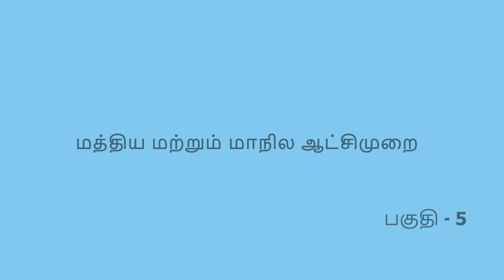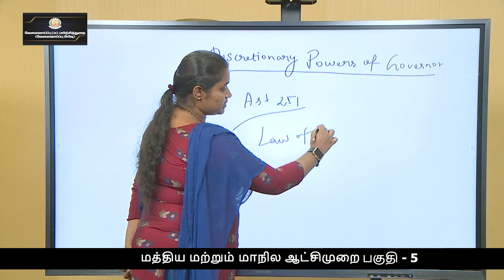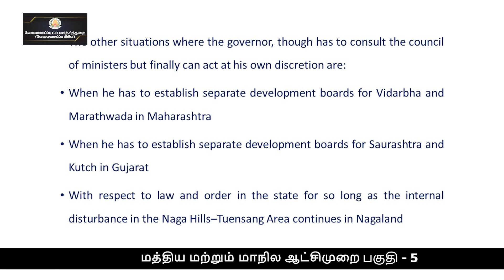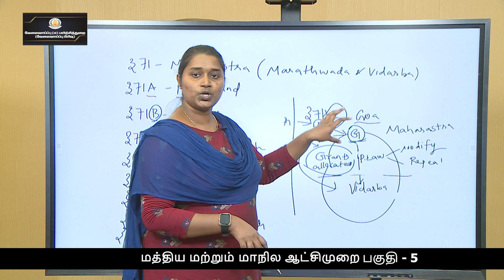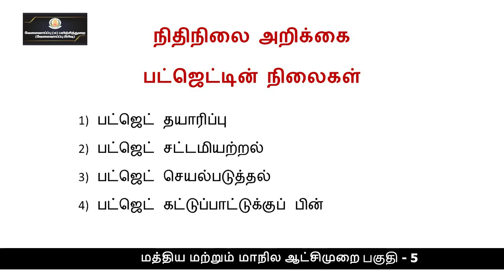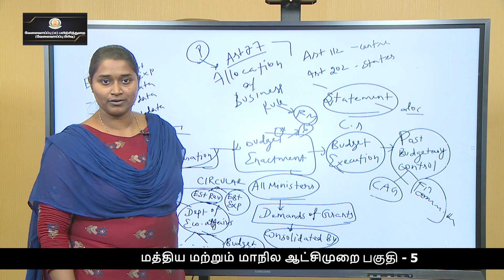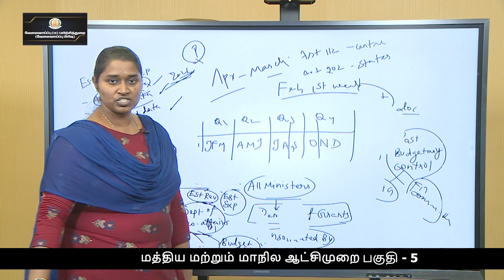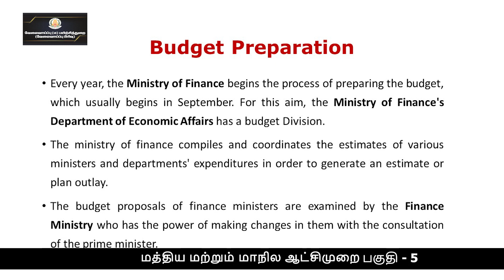KALVI TV | TNPSC | TNPSC_MAINS | INDIAN POLITY - PART 05 | Ms. RAMA GURULAKSHMI